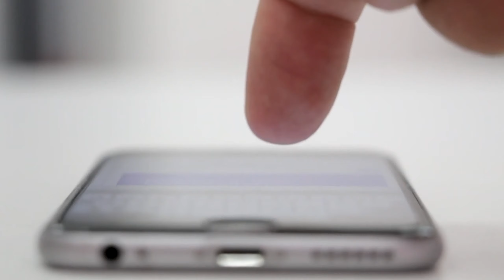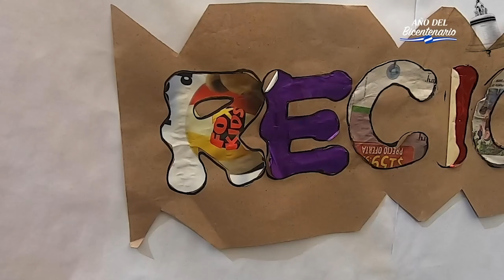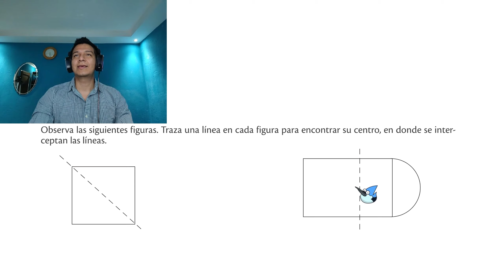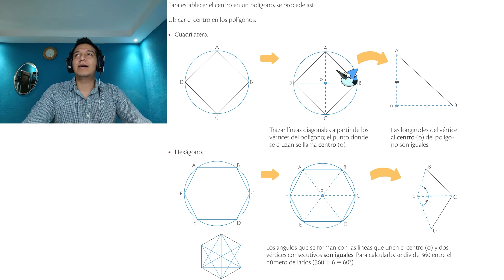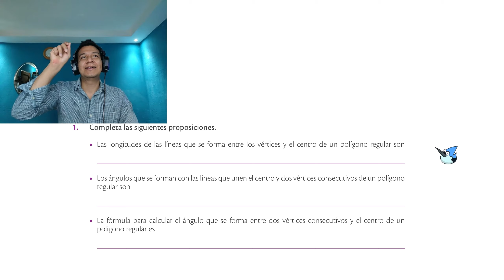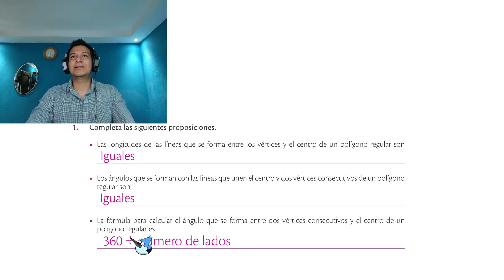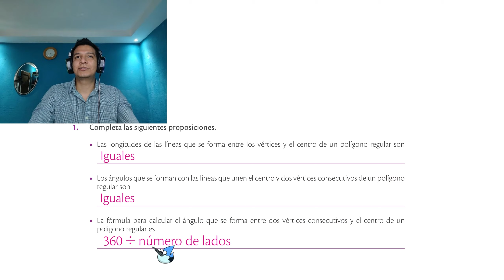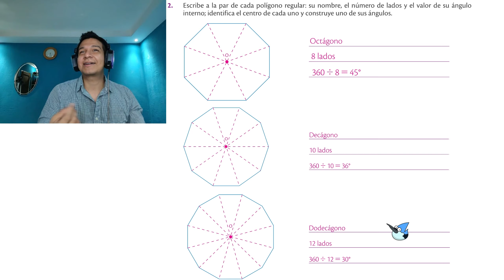MATE50-S5-C15: "Centro de polígonos regulares"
Páginas 36 y 37